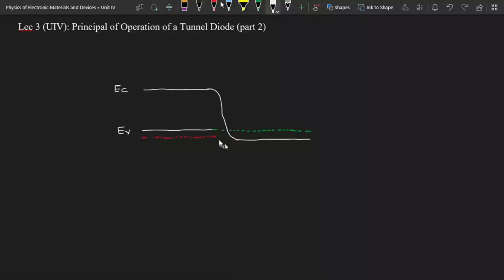Lec 4 (UIV): Principal of Operation of a Tunnel Diode (part 2)